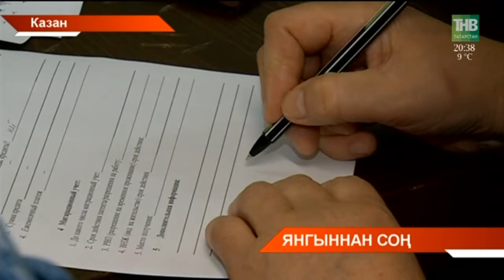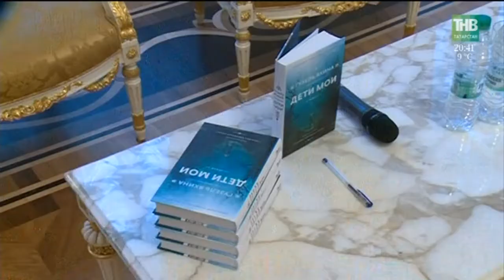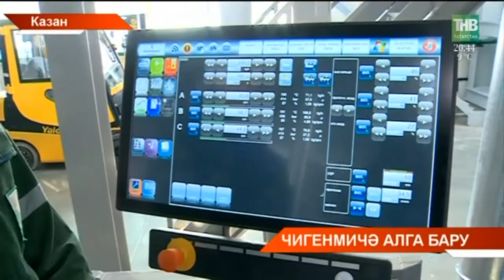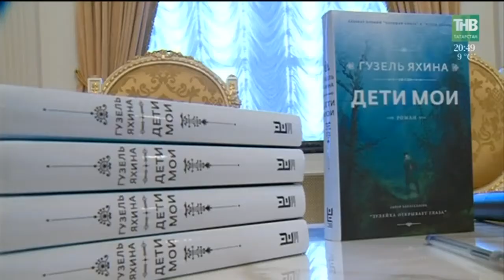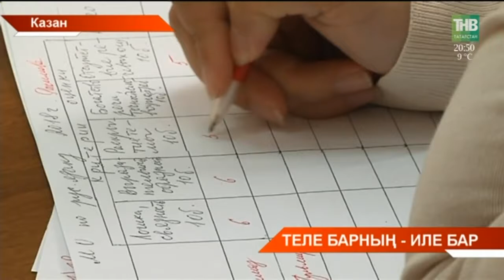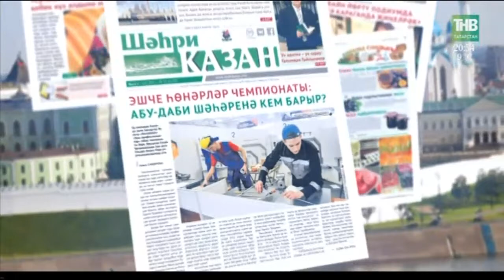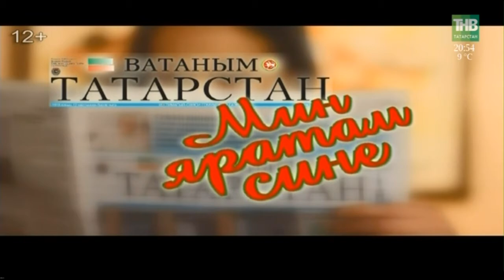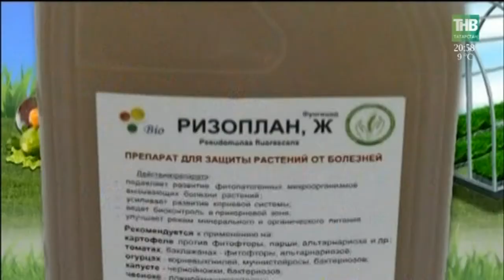Татарстан хәбәрләре 06/06/18 ТНВ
Координаты:
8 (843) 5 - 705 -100